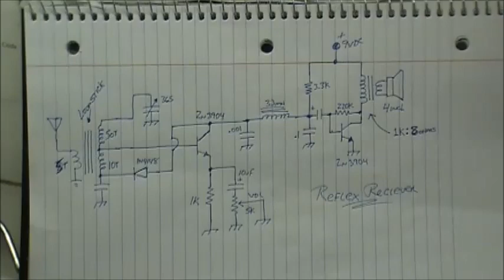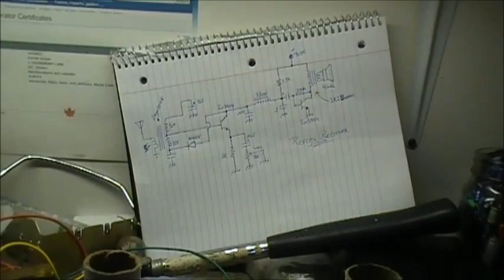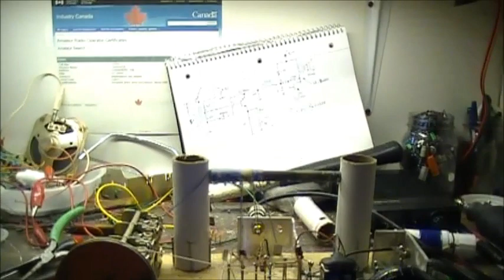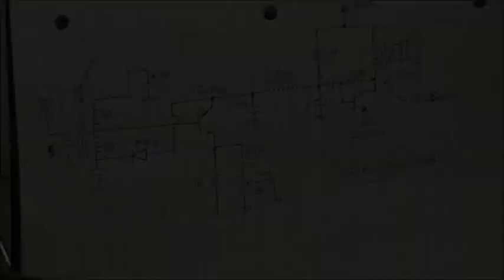800khz AM Reflex receiver to shortwave?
Lets take a look at the reflex receiver, this week i will try to convert this 800khz AM receiver to shortwave.  Can it be done?